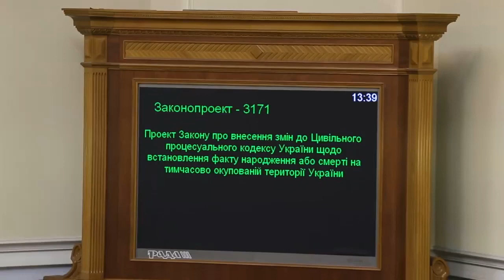Депутати БПП вкотре кнопкодавлять 04.02.2016